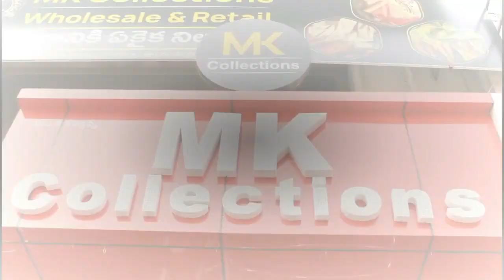Latest trending low cost Dola georgette sarees | @mkcollections.sarees